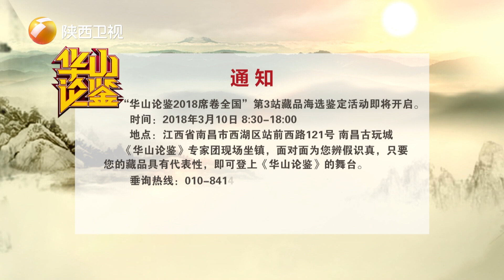21岁小伙在北京开一家古玩店，收藏神童淘来的墨床价值多少【华山论鉴精彩CUT】